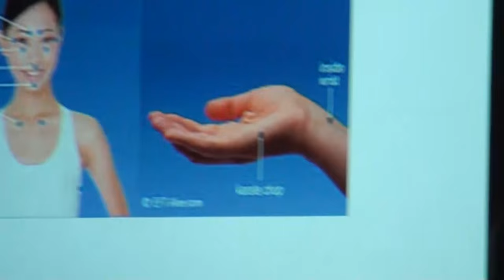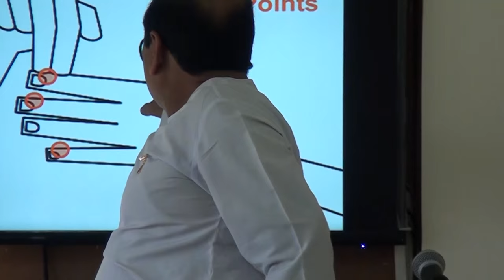Emotional Freedom Technique 1-Hindi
By BK Balrambhai Mumbai